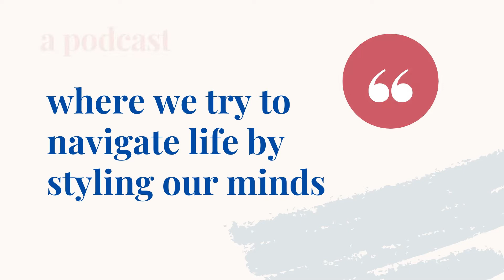Setting Self Boundaries • Kwentuhan #18